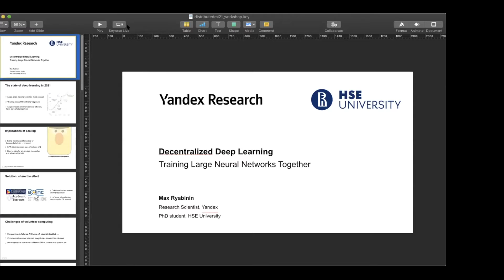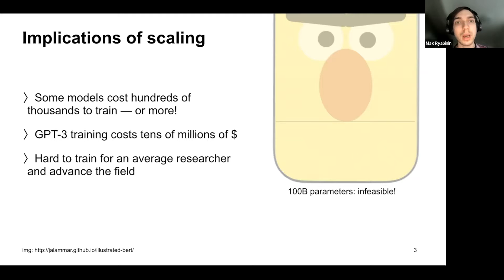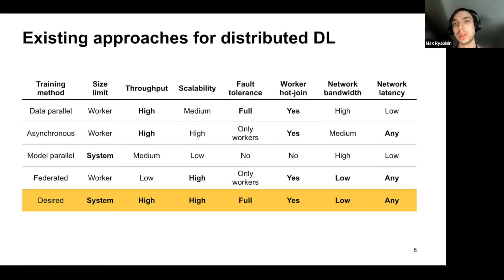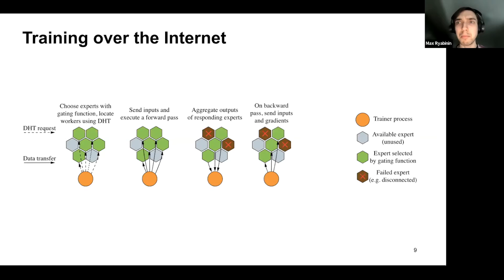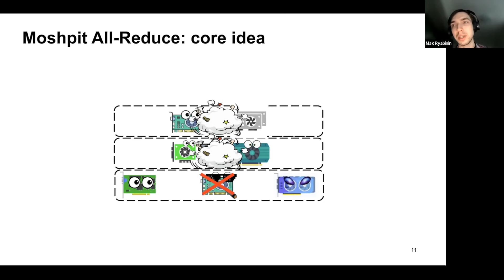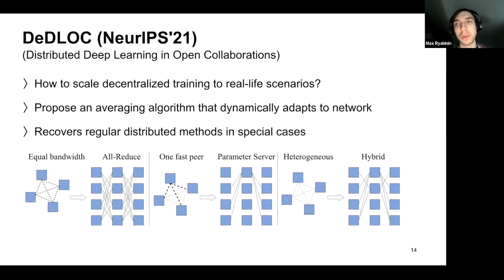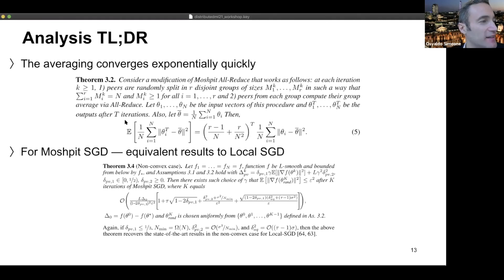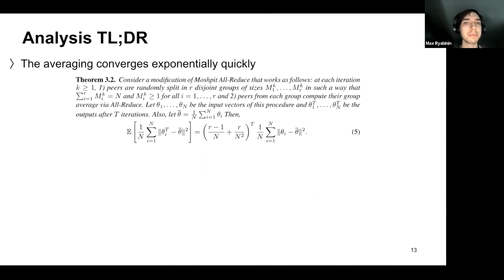DistributedML'21 (CoNEXT'21) - Decentralised Deep Learning: Training Large Neural Networks Together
Invited presentation from the 2nd International Workshop in Distributed ML, co-located with CoNEXT'21. Presentation by Max Ryabinin (Yandex and HSE University).